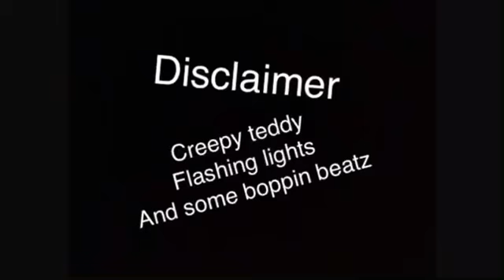I’ve Lost everything (official instrumental) (ranch bottle original) [free]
Full song coming soon 📬
The following tune is free to use and download ☑️

B&B